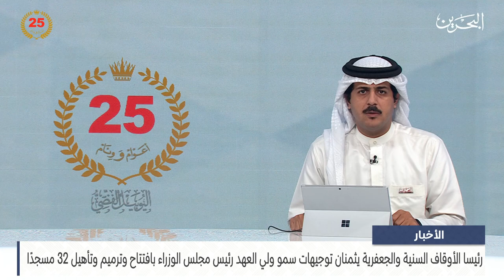الأخبار: رئيسا الأوقاف السنية والجعفرية يثمنان توجيهات سمو ولي العهد بافتتاح وترميم وتأهيل 32 مسجدًا